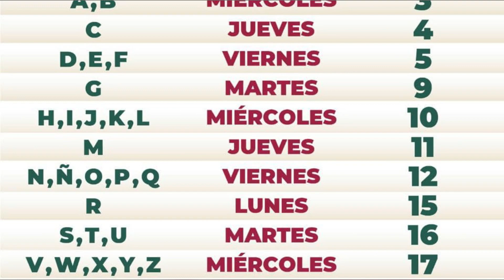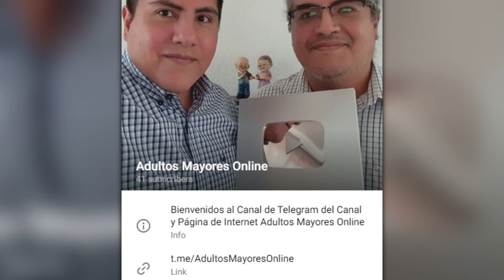✅💥💖 REINICIA el PAGO de la PENSIÓN del bienestar para los adultos mayores para una sola letra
💰📢 Hoy 15 de mayo del 2023 Reinicia el pago en esta semana de la pensión del bienestar a los adultos mayores cuyos apellidos comiencen con las siguiente letra

📌Temas relacionados:
adulto mayor
adultos mayores
adultos mayores 2023
adultosmayores.online
calendario de pago 3er bimestre mayo junio de pensión para adultos mayores 2023
hoy toca el pago a los apellidos con letra R para el pago de la pensión de los adultos mayores
15 de mayo del 2023 toca recibir pensión para el adulto mayor a las letra R
pensión bienestar mayo 2023
pago bancario a tarjeta del bienestar apellidos con letra R mayo 2023
cuando depositan a los adultos mayores
cuando pagan a los adultos mayores su pensión del bienestar?
a quien pagan hoy 15 de mayo del 2023 la pensión para los adultos mayores?
a que letra toca hoy el pago de la pensión para los adultos mayores